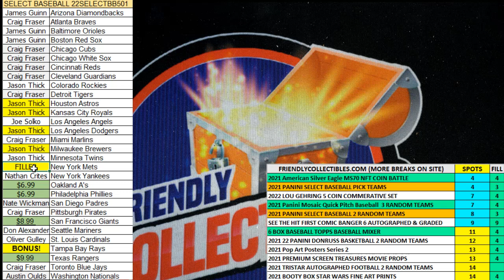2022 Panini Select Baseball Hobby Box FILL C ID 22SELECTBB501